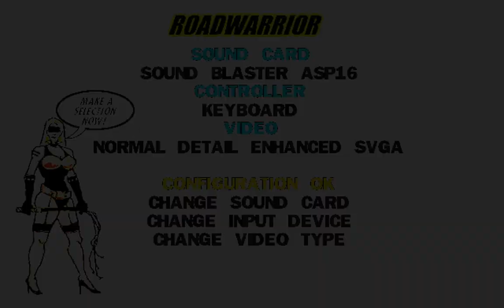DOS Game: Quarantine 2 - Road Warrior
Quarantine II: Road Warrior intro and gameplay, played and recorded with DOSBox.